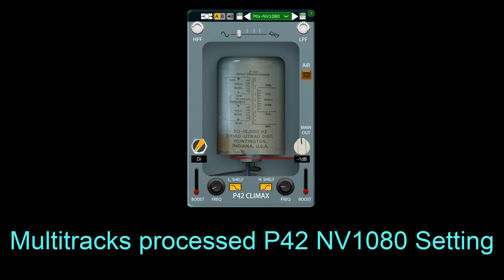Pulsar Modular P42 Climax Line Amp Multitrack Examples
P42 processing was applied to each of the 22 tracks with no master bus compression or eq. 3 preset settings (Default, 1080, Studer) and unprocessed mixes were compared. Each example was loudness matched to -14.0 dB LUFS integrated.